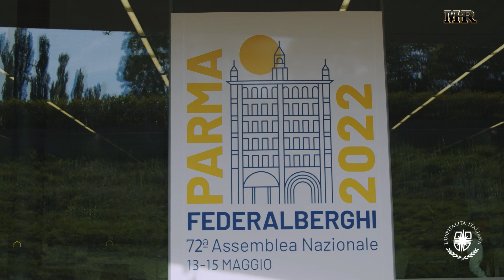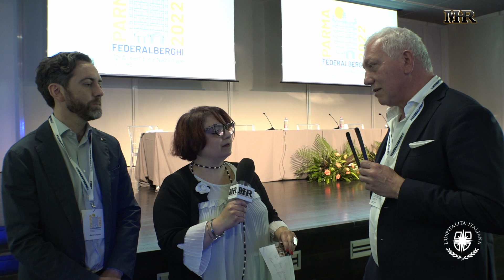#07051422 Coppola Papa Federalberghi